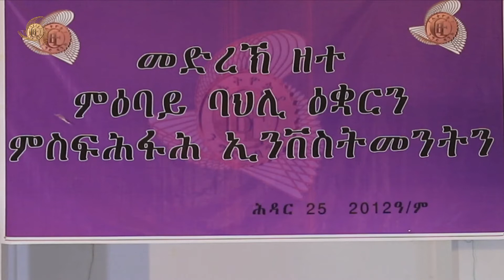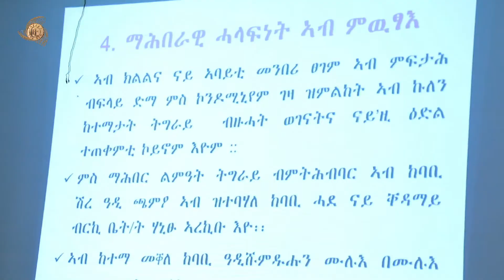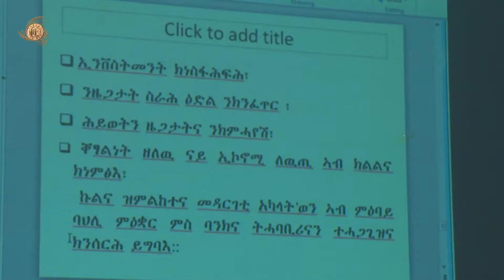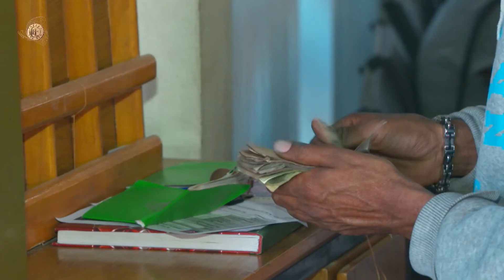CBE TV PROGRAM,Tigregna,December 29,2019